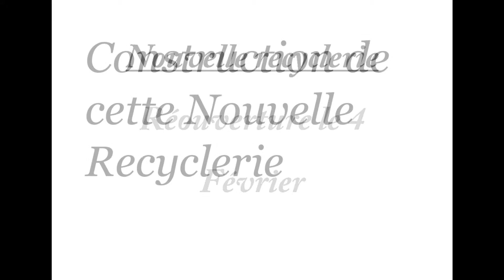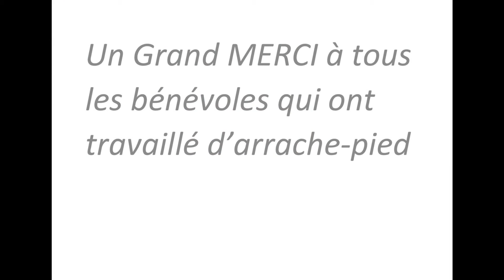Nouvelle recyclerie de La Chapelle en Vercors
Construction de la nouvelle recyclerie.
Un grand MERCI aux bénévoles.